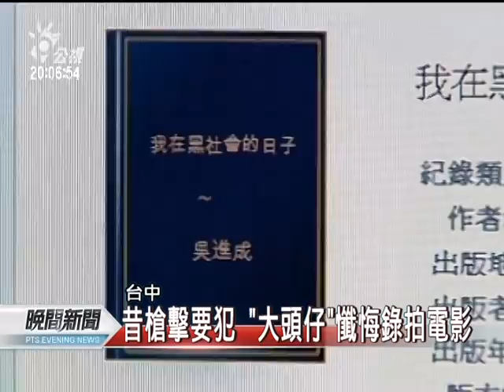20111109 公視晚間新聞 浪子曾回頭"大頭仔"涉恐嚇又被捕